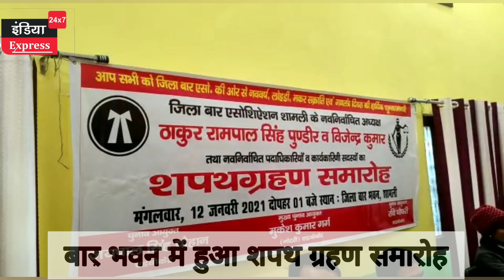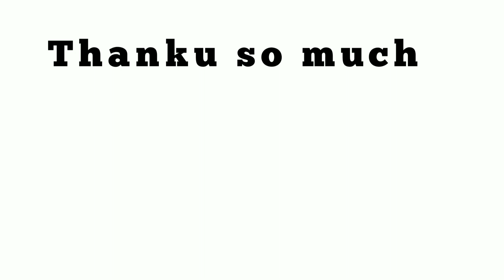बराबर मिले थे अध्यक्ष पद पर दो प्रत्याशी को मत। जिला बार संघ शामली का शपथ ग्रहण।